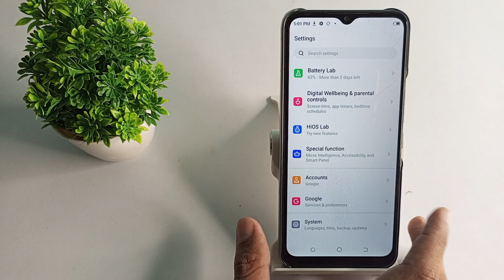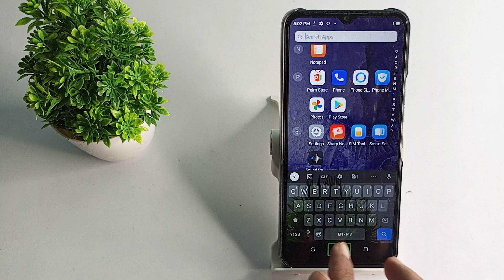how to enable TalkBack in Tecno Spark 9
enable TalkBack in Tecno spark 8T,
TalkBack to enable Tecno spark 8 pro,
TalkBack kaise enable kare Tecno spark 7,
in TalkBack ko kaise enable kare Tecno pova 3,
Tecno spark 8C, main TalkBack ko kaise enable kare,
Tecno spark 7T TalkBack secret setting,
Tecno spark 9 TalkBack hidden futures